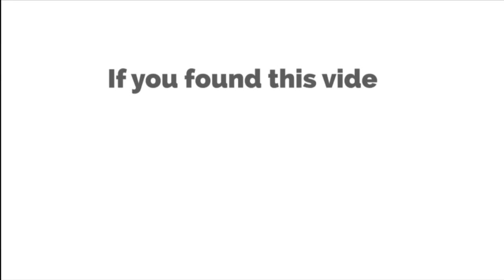Study Abroad: Expectation vs Reality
When you decide to study abroad there’s a lot of excitement and joy that the students have, which sometimes vanishes the moment they face the reality at their international destination. Listen to our expert talk about how the expectations of students could be quite different from the reality and how to cope up with the difference.